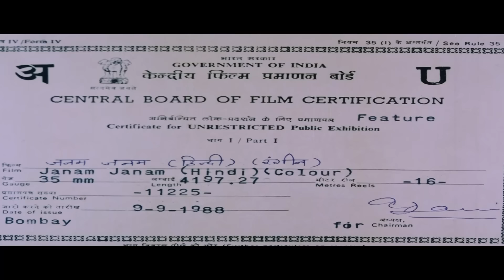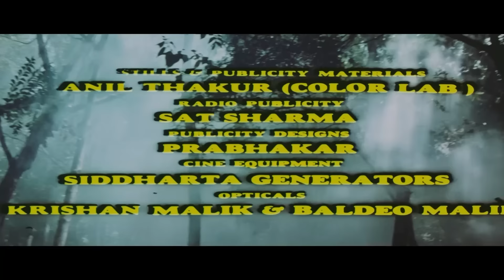Janam Janam (1988): Forgotten Bollywood Gem | Rishi Kapoor, Vinita Goel, Amrish Puri | Superhit Film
Janam Janam (1988) is a Hindi romance film directed by Vijay Sadanah and written by Abrar Alvi. The film stars Rishi Kapoor as Sunil / Vinay (Dual Role), Vinita Goel as Chandramukhi (as Vinita), Danny Denzongpa as Dhuma, Amrish Puri as Yuvraj Thakur Balbir Singh, Gulshan Grover as Young Man, Aruna Irani as Nisha, Ramesh Deo as Bhim Singh, Jagdeep as Birju, Satish Kaul as Sunil's Father, Tom Alter as DFO Brij Gopal, R.S. Chopra as Doctor Shivraj, Pinchoo Kapoor as Sunil's Boss.

Synopsis:

The story revolves around Sunil, an architect who lives a wealthy lifestyle with his parents. His firm undertakes a project in the distant town of Rajgarh, and he travels there with his friend, Prakash1. En route, their vehicle breaks down, and they take shelter in a mansion. Sunil starts to feel as if he has been in this place before and begins to recall his past life as a Range Officer named Vinay. Vinay had fallen in love with a village belle, Chandramukhi, much to the chagrin of her lover, Dhuman, and Yuvraj Thakur Balbir Singh, who lusts after her. The story unfolds, revealing the tragic death of Chandramukhi and how Sunil's past life intertwines with his present.

The film's music was composed by Laxmikant-Pyarelal, with lyrics by S.H. Bihari and Majrooh Sultanpuri.

Cast:

Rishi Kapoor - Architect Sunil / Ranger Officer Vinay
Danny Denzongpa - Mukhiya
Amrish Puri - Yuvraj Thakur Balbir Singh
Vinita Goel - Chandramukhi 'Chanda'
Gulshan Grover - Dhuma
Aruna Irani - Nisha
Ramesh Deo - Bhim Singh
Jagdeep - Birju
Seema Deo - Sunil's Mother
Satish Kaul - Prakash
Jagdish Raj - Sunil's Father
Tom Alter - DFO
Brij Gopal - Police Inspector
R.S. Chopra - Doctor
Shivraj - Caretaker
Birbal - Fulman
Pinchoo Kapoor - Sunil's Boss
Abhimanyu Sharma - Superintendent of Police
Uma Khosla
Jatin Khanna

Movie: Janam Janam (1988)
Director: Vijay Sadanah
Producer: Ajay Goel, Sunil Goel

Lesser Known Facts About Movie Janam Janam (1988) :-

Rishi Kapoor’s Dual Role: Janam Janam marked one of the few movies in which Rishi Kapoor played a dual role, portraying both Sunil and Vinay. His dual roles, though differing in personality, showed his versatility as he shifted seamlessly between the two characters.

Vinita Goel’s Bollywood Debut: Vinita Goel, who played the character Chandramukhi, made her Bollywood debut with this film. Despite her striking screen presence, her career in Hindi cinema didn’t take off after Janam Janam, making this one of her rare performances.

Danny Denzongpa as a Villain with a Twist: Danny Denzongpa, known for his memorable villainous roles in Bollywood, played Dhuma in Janam Janam. His character has unique shades of mystery and intensity, distinguishing him from the conventional Bollywood villains of that time.

Amrish Puri in a Regal Role: The legendary Amrish Puri played Yuvraj Thakur Balbir Singh, a character with royal connections and authority. His portrayal added gravitas and a commanding presence to the storyline, making him one of the memorable antagonists in the film.

Gulshan Grover’s Early Career Appearance: Gulshan Grover, who went on to become Bollywood’s famous "Bad Man," appeared in a supporting role in Janam Janam early in his career. His role as "Young Man" might seem small, but it was part of his journey to becoming a prominent villain in Bollywood.

Aruna Irani’s Important Supporting Role: Aruna Irani, a well-established character actress, played Nisha in the film. Known for her memorable roles in supporting characters, she added emotional depth and charm to Janam Janam.

Rare Soundtrack: The music for Janam Janam was composed by the talented duo Laxmikant-Pyarelal, with lyrics by Anand Bakshi. Although the soundtrack wasn’t widely popular, it featured soulful melodies that had a dedicated following among fans of 1980s Bollywood music.

Mix of Genres: The film combined elements of romance, drama, and mystery. It was a complex blend that made Janam Janam stand out from many formulaic Bollywood movies of the time, providing a different take on love, revenge, and family loyalty.